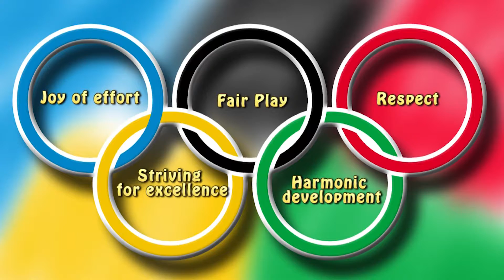Olympic Education- Connecting Youth!